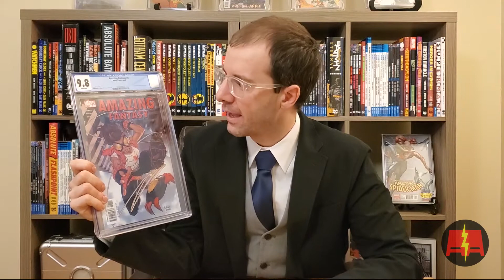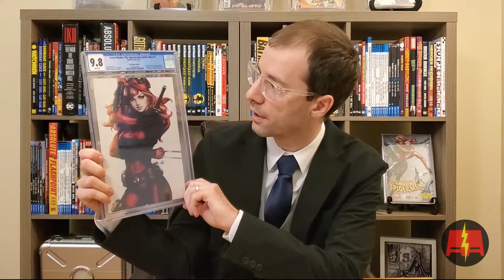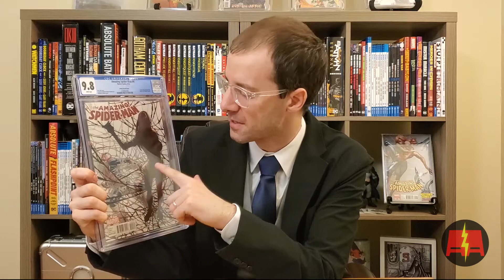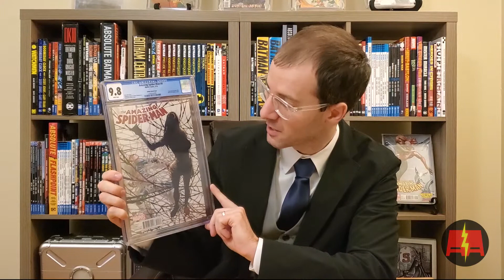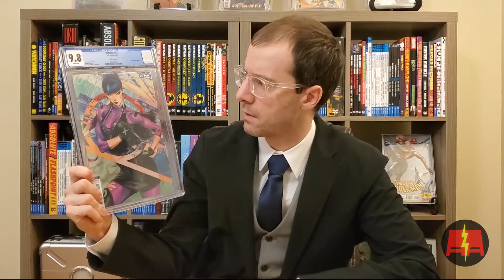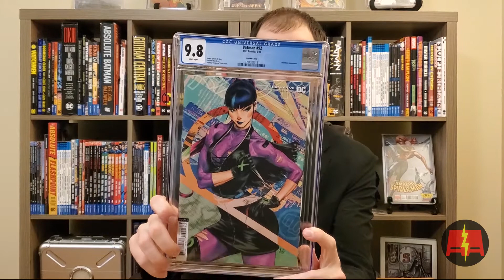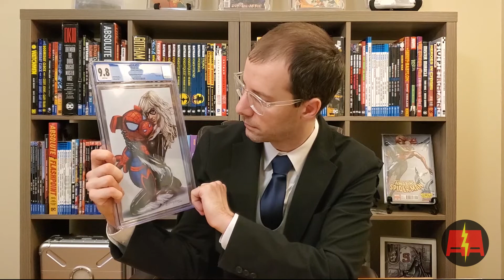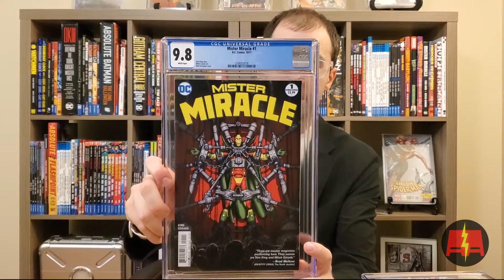CGC Unboxing Vol 7! Part 2! My 1st Modern 9.8 Pre Screen! Key Appearances! Marvel! DC! Independent!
Welcome to Double A Comics!  I'm passionate about Comics & Collectibles!

This channel is intended for ages 13 and up and may contain adult themes.

Reach me through Ig or Email!